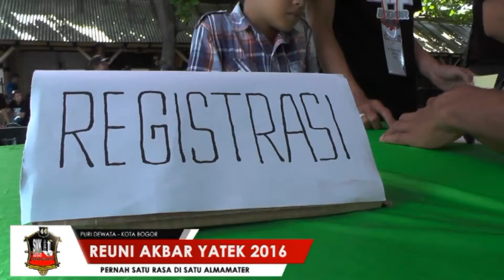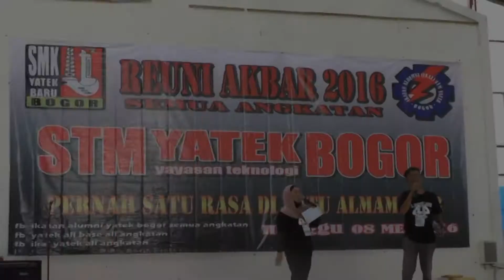REONI AKBAR YATEK 44 BOGOR MEI 2016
by join studio uwi boled, di rilis ulang rusdian biyou